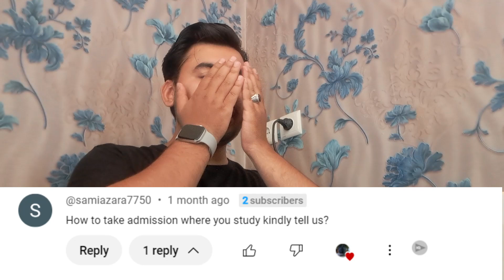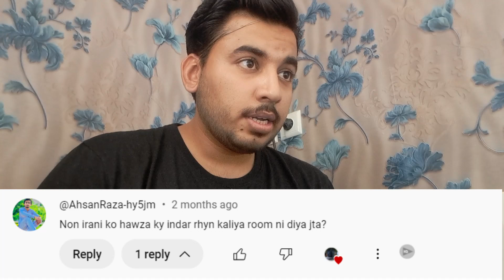THIS N THAT PART 3!!!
Join me in the latest installment of THIS N THAT, where I share updates on my life, becoming a father, moving to a new house, and everything in between! Life updates and reflections await in this video!